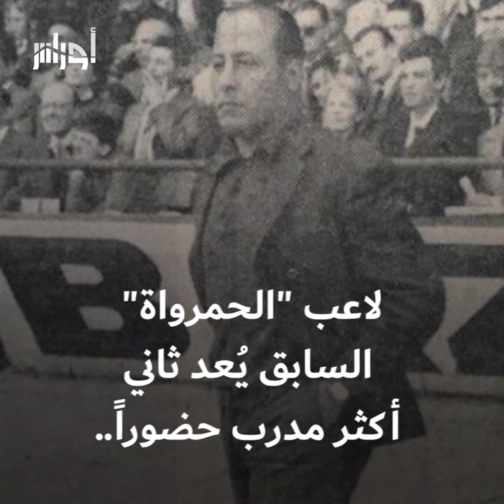هل كنت تعلم أن أول مدرب للمنتخب الوطني ينحدر من ولاية وهران، واسمه عبد القادر فيرود؟